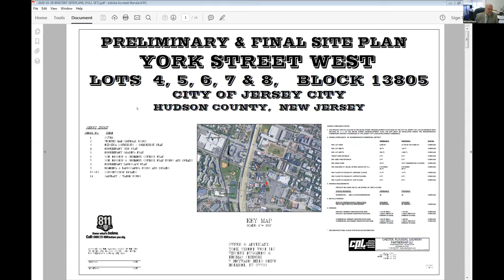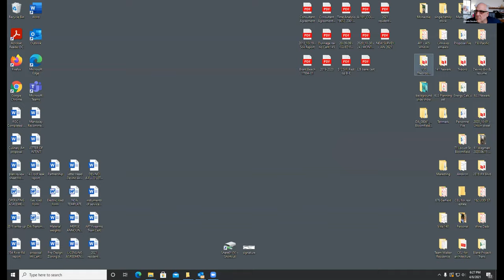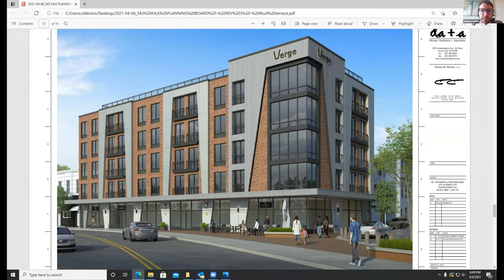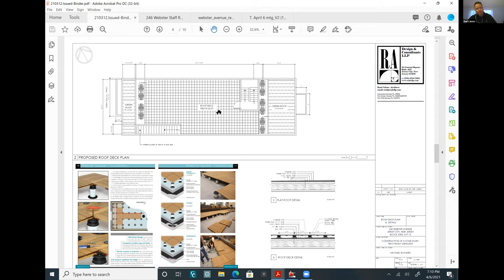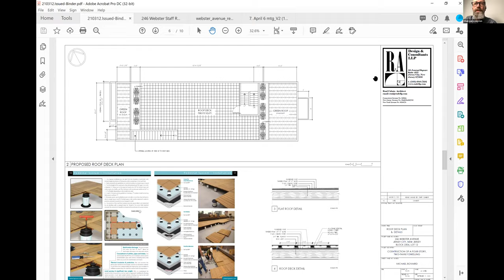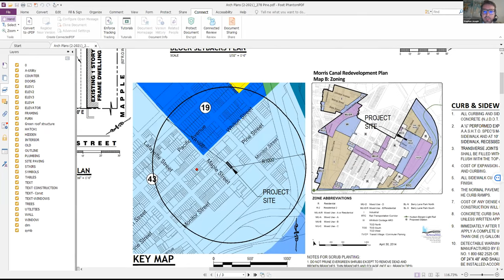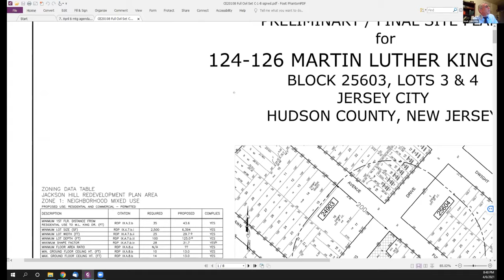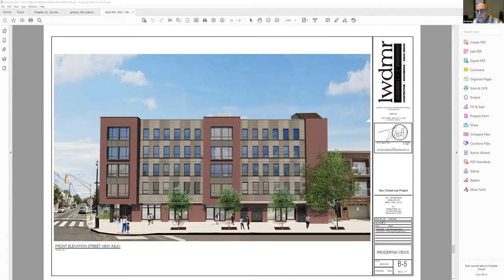Jersey City Virtual Planning Board Meeting April 6, 2021